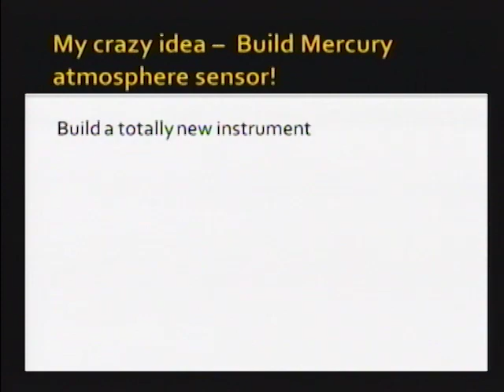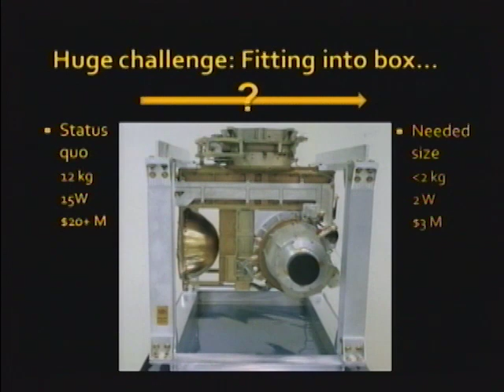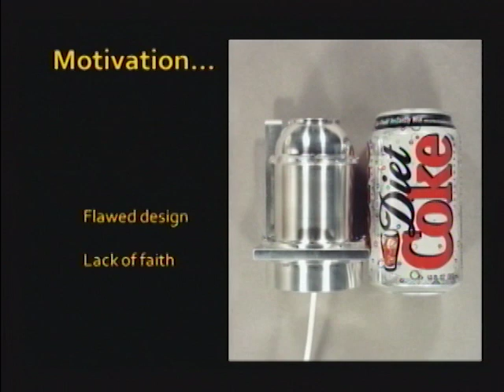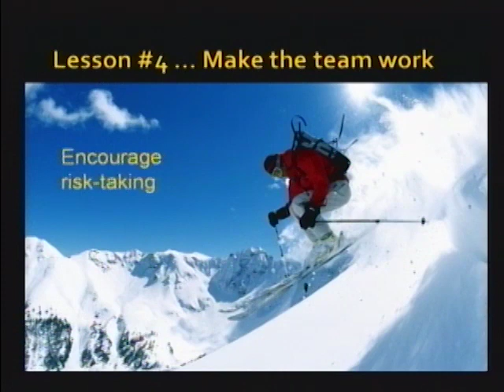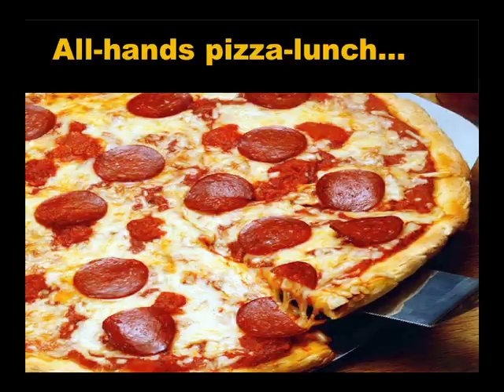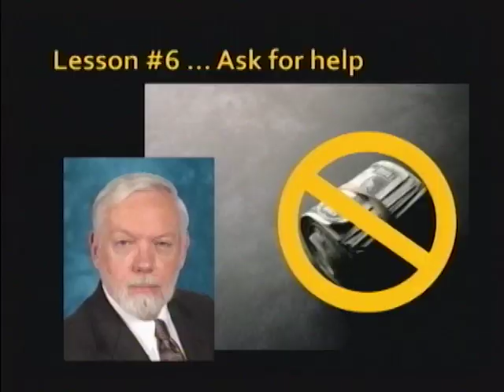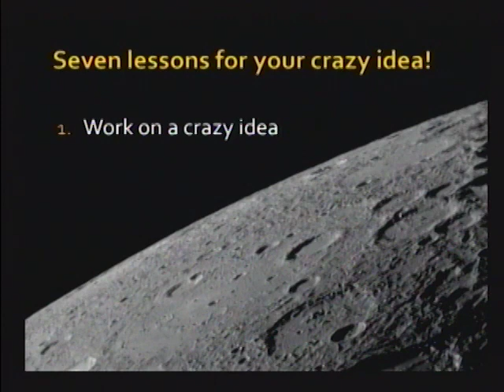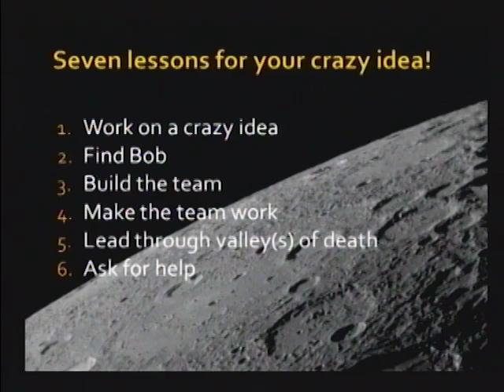Building a spacecraft to orbit around Mercury | Thomas Zurbuchen | TEDxUofM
TEDxUofM took place April 8th, 2011 at the historic Michigan Theater on the campus of the University of Michigan, Ann Arbor.

Thomas Zurbuchen is a Professor in Space Science and Aerospace Engineering and is also one of the entrepreneurial leaders on campus. His group currently operates six space instruments in flight and is in the process of building the next one.